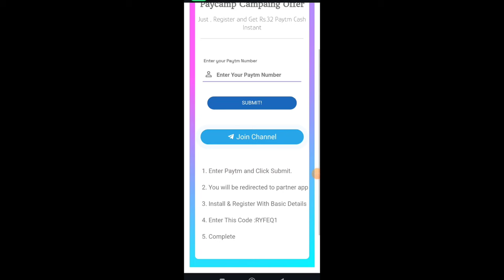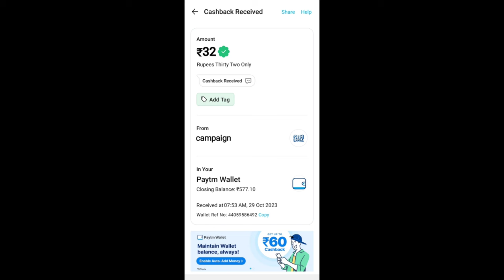🤑Today New Campaign Loot Offer ₹32+₹32 Instant Paytm Cash || Earning Trick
1) coed: RYFEQ1

1 miss call 10 paytm cash